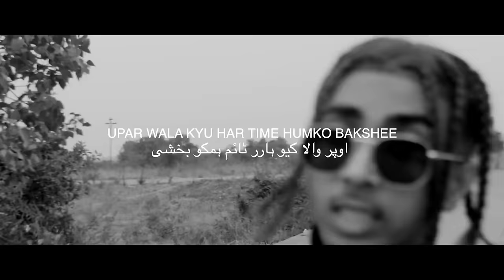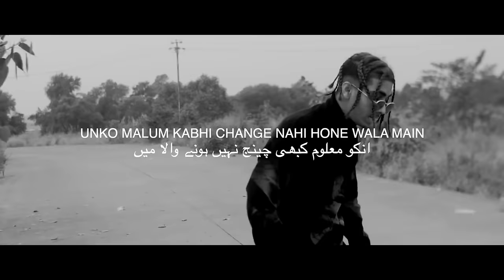XXXTENTACION x MC STAN - Everybody Dies In Their Nightmares, Astaghfirullah (Music Video)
Original songs :-

Mc Stan - Astaghfirullah